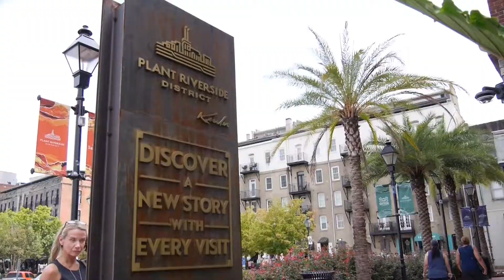GMA 2021 Open Session Video